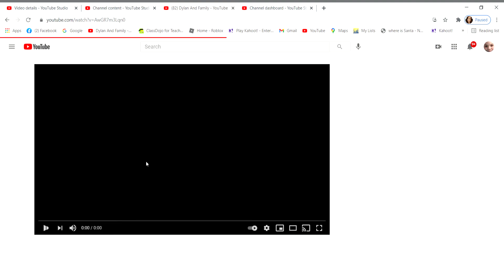This is not a video...